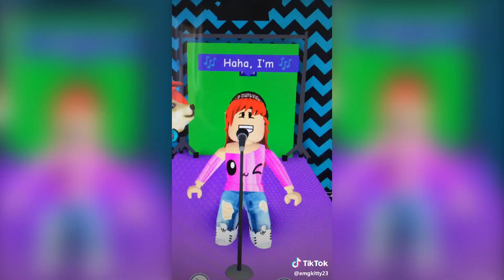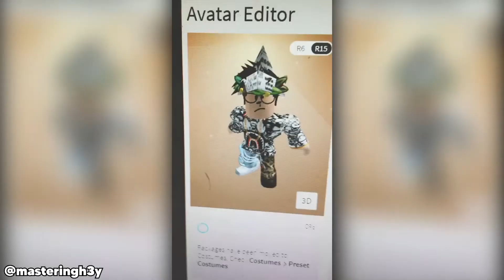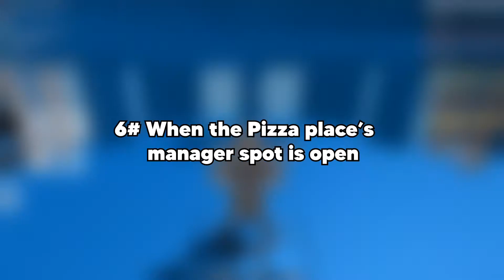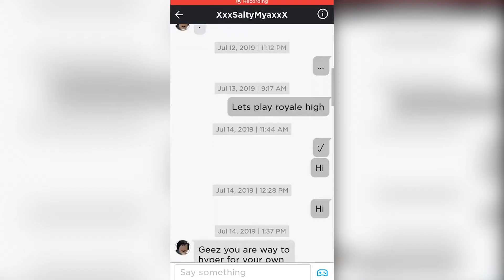The 10 Best Roblox Tik Toks! (FUNNY) | NEWEST TIKTOKS FROM ROYALE HIGH, BLOXBURG, ADOPT ME and more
Hello and welcome to Bloxburg! Do you prefer to adopt me, Royale High or Piggy? DO YOU LIKE TIKTOK?

Who's still playing Roblox 2020?

In this video we show you the Top 10 Best Roblox Tik Toks so far which are very funny!

Some videos are about Roblox adopt me, some are Roblox Bloxburg, Royale High, Piggy, roleplay and some are just pure Roblox trolling.

Hope to see you again on the next video!